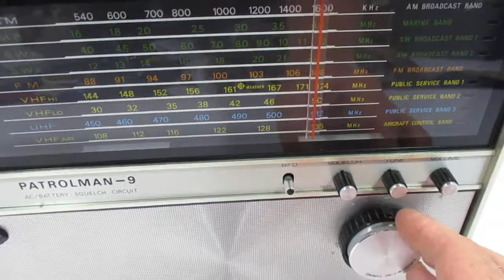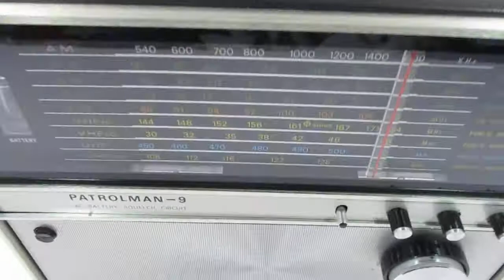Realistic Patrolman 9 Model 12-759A Portable Shortwave Multiband Radio